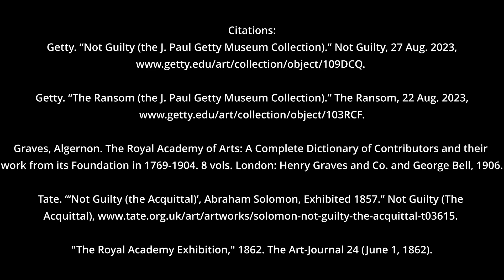Student Art Critic Video